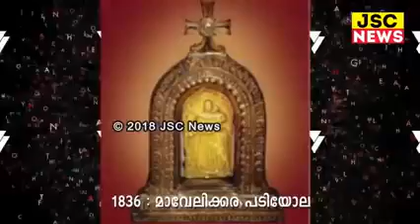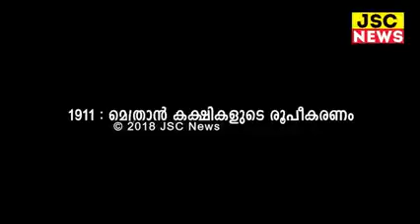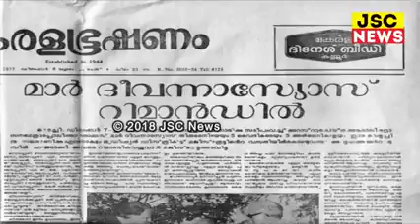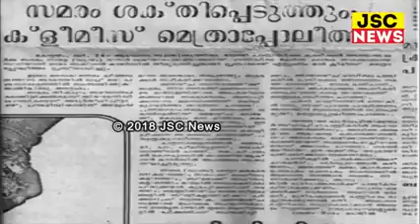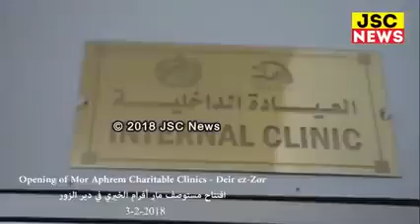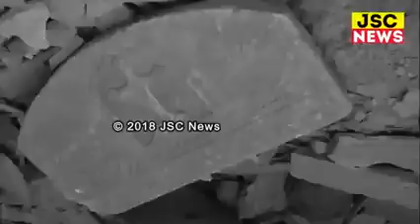Jacobite syrian church a glance into history